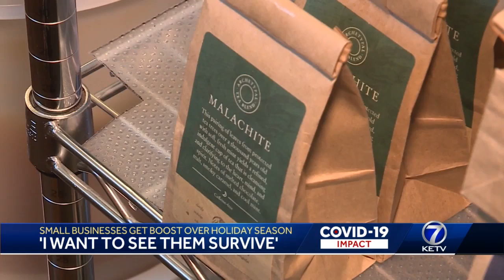Small businesses get boost over holiday season